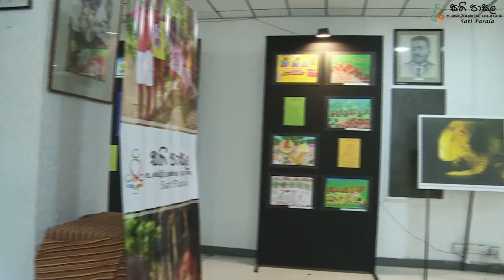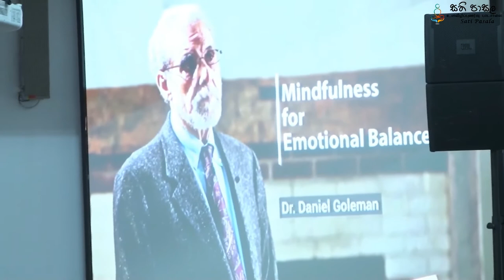Global Mindfulness Summit 2018 – Day1 | Video1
Day One (24 February 2018)

8:15 - 9:30 am

Plenary Session
IQ, EQ, SQ, & Mindfulness
Mindfulness for Emotional Balance
Caring for children with mindfulness
Mindfulness in diversity
Mindfulness: Transcending religion, ethnicity

Prof Saroj Jayasinghe, Dr Daniel Goleman (Video), Ash Sheikh Faleel, Father Ivan Perera, Swamiji Darshan

9:30 - 9:45 am

Guided Mindfulness Sitting (Venerable U. Dhammajiva)